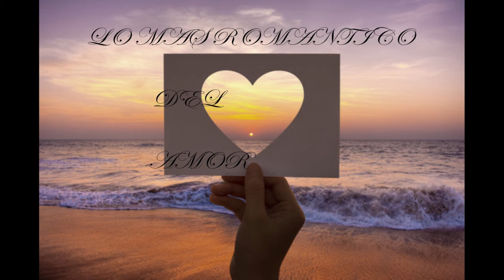LO MAS ROMANTICO